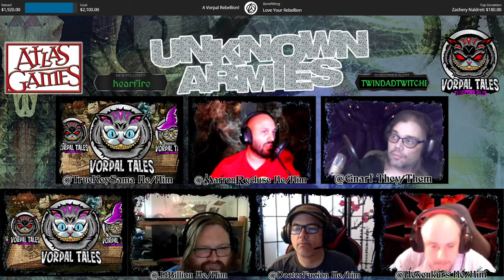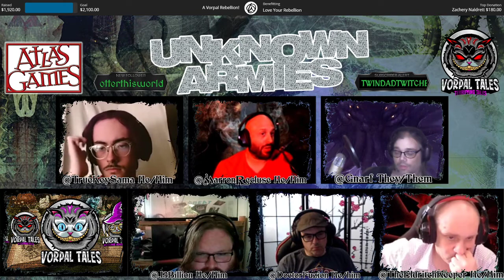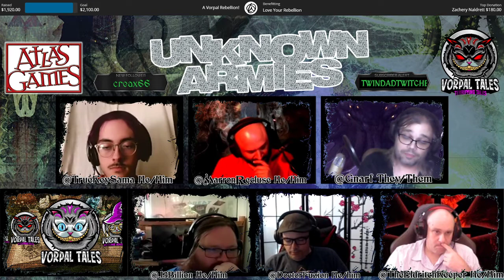Unknown Armies: YOU - Chapter 2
Join Storyteller Eric (@MarronRecluse), along with players Jared (@TheRealJarred), Corey (@Gnarf), Key (@TrueKeySama), Alain (@TheEldritchLibrarian), and JT (@Zensomancer) as they take on entities of the underground in an occult story about broken people conspiring to fix a broken world. every Sunday afternoon.

Skip Intro: 0:08:40